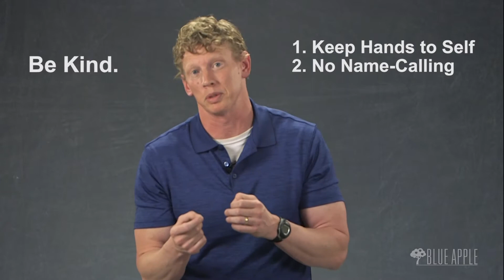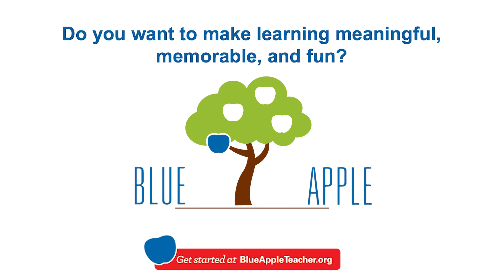Rules and Routines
Want a thriving, respectful classroom culture? Join Ben as he explores eight simple strategies you can implement immediately to help improve your rules and routines.  Don’t miss out on these easy tips and tricks for effective classroom management!

Be sure to download the Rules and Routines Strategies and let us know what you think!